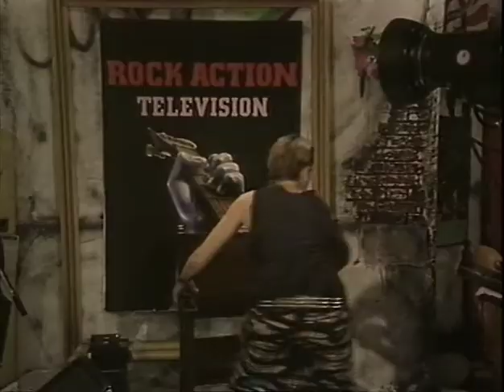Die Toten Hosen - Verschwende Deine Zeit (offizielles Musikvideo)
3 Akkorde für ein Halleluja

1989, kurz nach der Veröffentlichung des Albums "Ein kleines bisschen Horrorschau", das ihnen erstmals die Aufmerksamkeit einer breiteren Öffentlichkeit bescherte, veröffentlichten Die Toten Hosen die Dokumentation "3 Akkorde für ein Halleluja" als Video-Kassette. Hinter diesem Namen verbirgt sich eine wilde Mixtur aus Live-Mitschnitten, Interviews, TV-Auftritten, Reportagen und selbst gedrehten Amateuraufnahmen, die nun erstmals ungekürzt, versehen mit Bonusmaterial und in überarbeiteter Form auf DVD erscheint.
Der Streifen beleuchtet die Anfänge einer Band, die es zunächst zu nichts bringen wollte, sich aber aus der westdeutschen Punkbewegung bis zum Ende der 80er zu einer der heißesten Rockgruppen des Landes entwickelt hatte. Der Grat auf dem sie sich damals bewegten, das zeigt dieser Film, war schmal und oftmals auch gefährlich:
Kein Exzess zu wild, kein Skandal zu grell. Zwischen gelungenen Gags und peinlichen Pleiten, das Leben und Überleben einer Rock’n’Roll-Band auf der Überholspur.
Der Film ist aber auch eine Dokumentation über ein verschwundenes Land, nämlich Westdeutschland kurz vor der Wende. Punkunderground auf der einen und Protest gegen atomare Wiederaufbereitungsanlagen und die letzten Stahlarbeiterstreiks auf der anderen Seite, Amok laufende Schlagersänger, Polizeihundertschaften mit Punkerpsychose und, unglaublich, so hat Musik im Fernsehen damals ausgesehen . . .
Für all diejenigen, die alters- oder systemmäßig erst ein bisschen später dazu gekommen sind: Auch das waren die 80er Jahre . . .
"Ich hab sie immer für Säufer und für blöd gehalten, aber die sind ganz schön fit, musste ich im Nachhinein erkennen", so beginnt Dr. Faust, schwergewichtiger Roadie, Fahrer und Mischpultartist der Band, der als Conferencier durch "3 Akkorde für ein Halleluja" führt, seine Erzählungen über die Frühzeit der Toten Hosen.
Weitere Freunde und Gäste, von Elke Heidenreich bis zum wahren Heino, begleiten unsere fünf Helden durch die Abenteuer dieses Jahrzehnts.
Anlässlich der Erstveröffentlichung dieses Films auf DVD haben sich Dr. Faust, der noch immer zum Tourneetross der Hosen gehört, und Campino das komplette Machwerk noch einmal angeschaut und einer schonungslosen Analyse unterzogen. Das unzensierte Ergebnis ist als Bonusmaterial in Form eines Audiovideokommentars hier zu finden.
Erleben Sie 90 packende Minuten aus dem Leben der Toten Hosen von 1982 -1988! Scheinbar wahllos aneinander gereihte Filmschnipsel unterschiedlicher Herkunft (vom Super 8-Homevideo bis hin zum 35 mm Super-Breitwand) verschweigen nichts und führen Sie schonungslos in die Welt von Heino, den Roten Rosen und unzähligen anderen Stars des öffentlichen Lebens. Begleiten Sie die Hosen nach Helgoland, Sauerland, Russland und quer durch die Republik.
Starring: Dr. Faust, Elke Heidenreich, Alan Bangs, die Suurbiers u.v.a.

Tracklist:
01. Rock'n’Roll
02. Opel-Gang
03. Verschwende Deine Zeit
04. Liebesspieler
05. Wort zum Sonntag
06. Reisefieber
07. Disco in Moskau
08. Willi muss ins Heim
09. Hofgarten
10. Liebeslied
11. 1000 gute Gründe
12. Das Altbierlied
13. Wir
14. Halbstark
15. Hier kommt Alex
16. Hip Hop Bommi Bop
17. Teenage Rebell
18. Eisgekühlter Bommerlunder
19. Happy Metal
20. Bis zum bitteren Ende